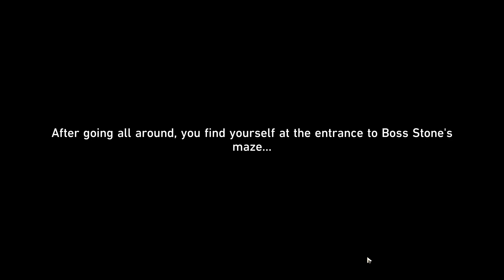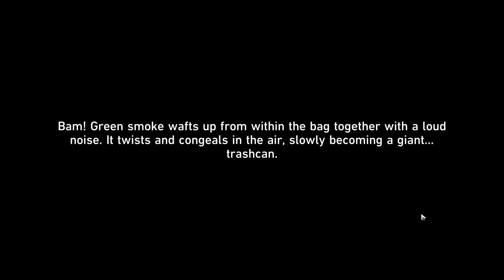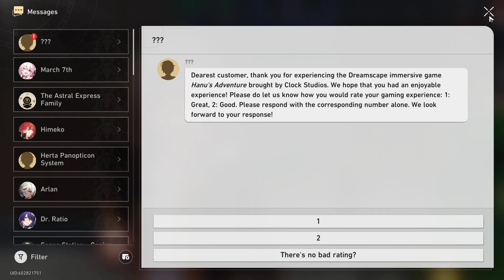Honkai: Star Rail Gameplay - Part 145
by HoYoverse